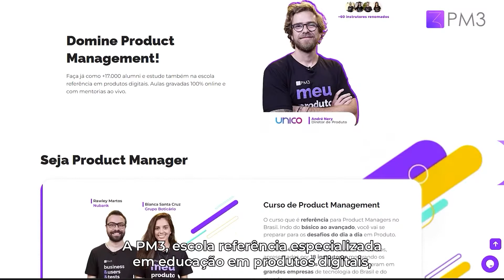Curso de Product Analytics da PM3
Aprenda com 13 grandes nomes de Product Analytics na escola referência em educação de Produtos Digitais no Brasil. São mais de 20 horas de conteúdo em aulas gravadas on demand, acesso à uma comunidade exclusiva e engajada, networking, atividades ao vivo, palestras, mentorias em grupo e muito mais!

Mais de 17.000 profissionais de Produto já estudaram com a gente. Esta é a sua chance de gerir produtos digitais com auxílio de dados para expandir seu horizontes e ajudar a elevar a barra em Produto no país.